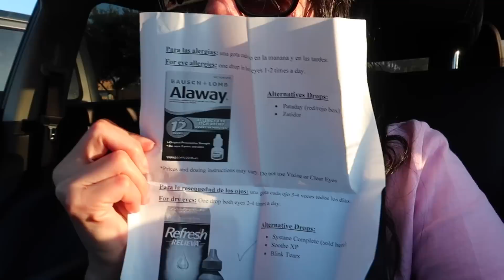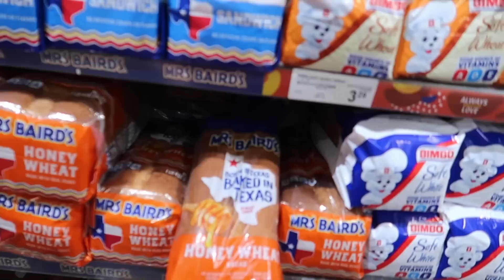TUVE CITA EXAMEN DE LA VISTA 👁️SALI MAS CIEGA🙀😩 JUANITO 🤔NO MEDEJA USAR LA COMPUTADORA 🧑‍💻👀🤪